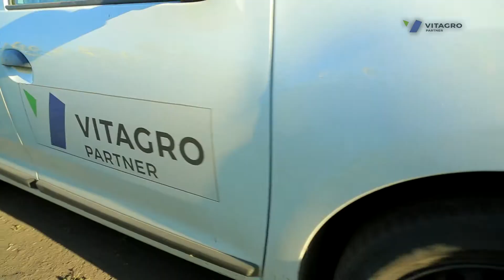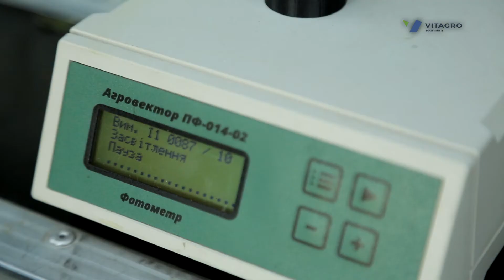Листкова діагностика від VITAGRO PARTNER